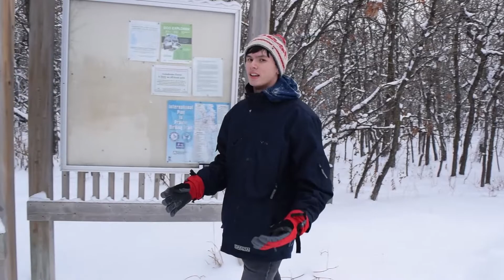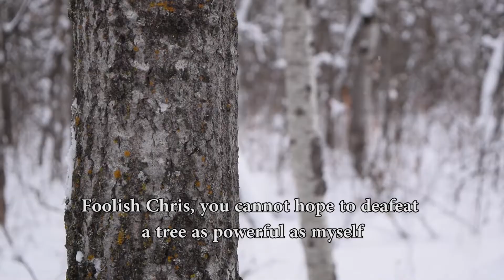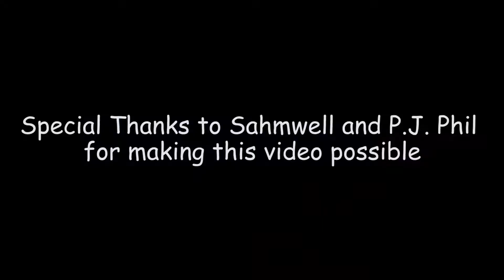Winter Survival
An expertly crafted, detailed guide on how to survive outside during the winter months